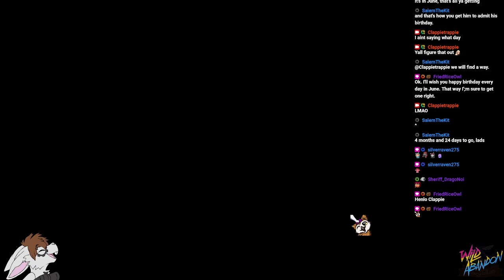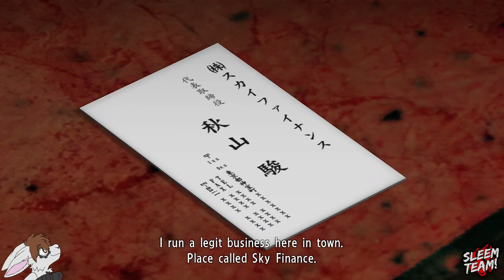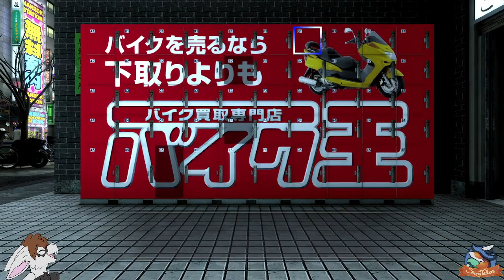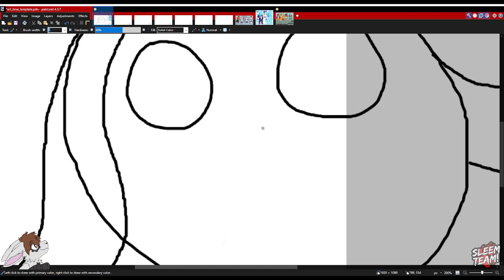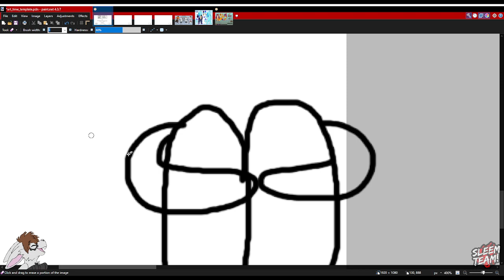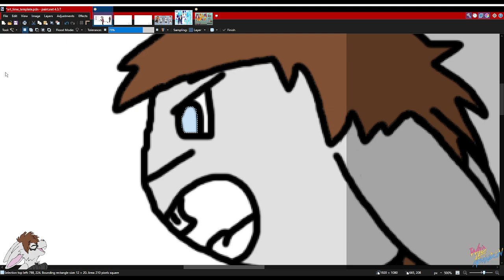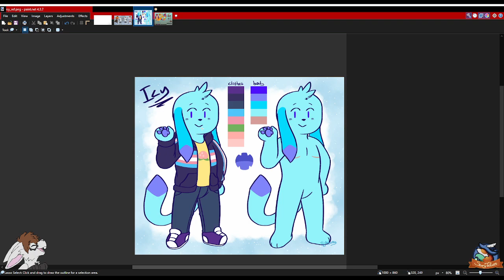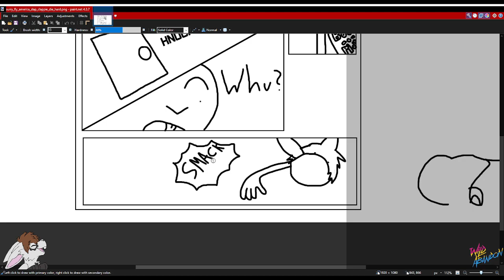It's the beginning of Yakuza 4 Remastered! Let's begin this next chapter of the Dragon of Dojima!